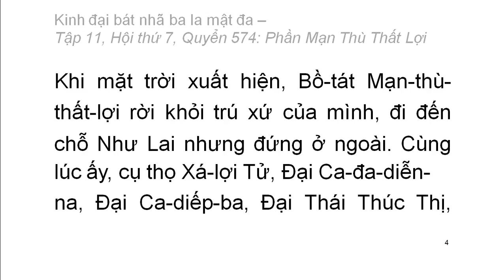Quyển .../600: Kinh đại bát nhã ba la mật đa (tiếp)